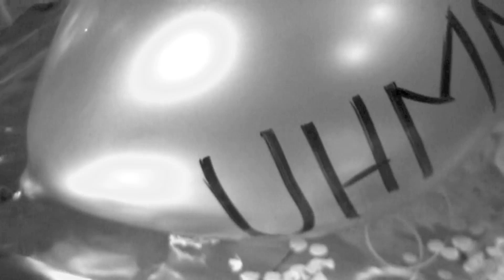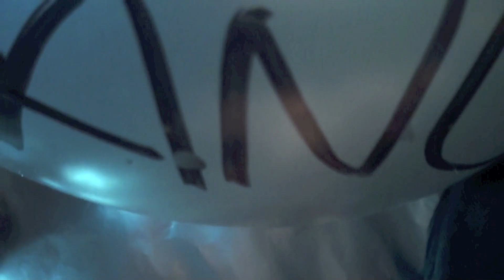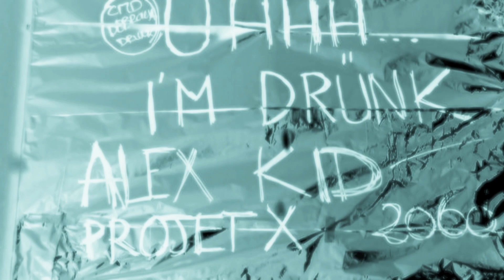Debrouya - D.R.U.N.K (Projet X ) Alternative version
Version Alternative ,Short Movie by Debrouya